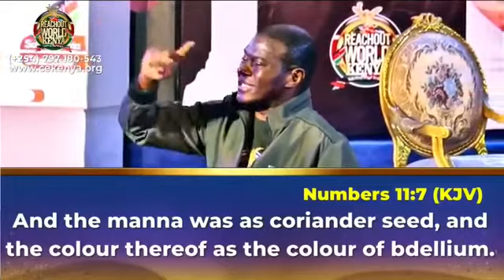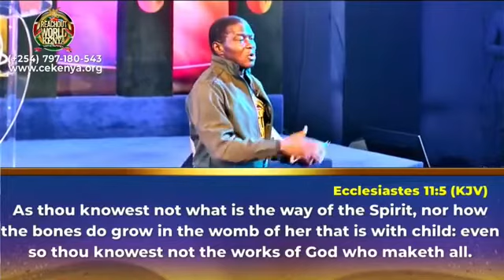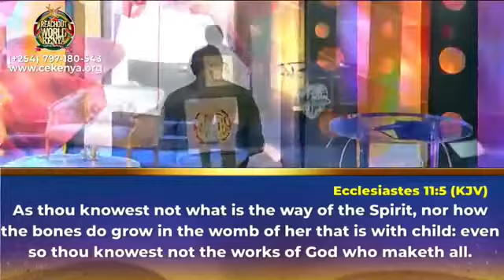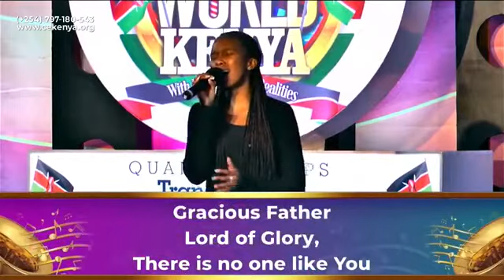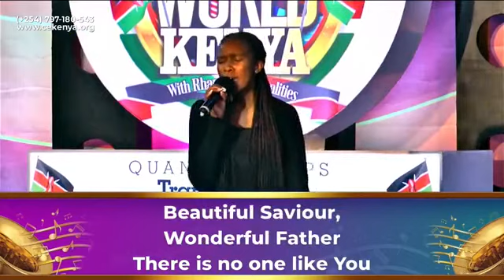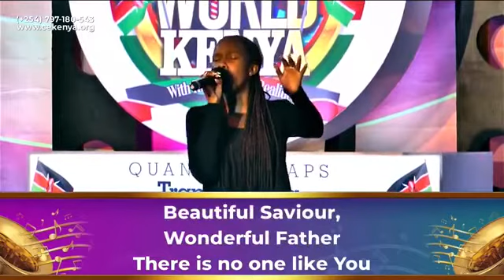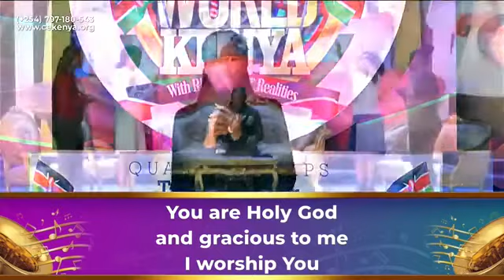PRAYER & PROPHECY SERVICE WITH PASTOR SIJI